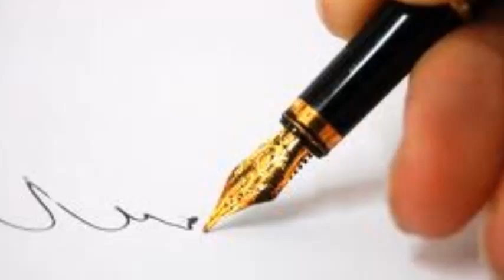Gulab Mangal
Lion of Afghanistan Gulab Mangal